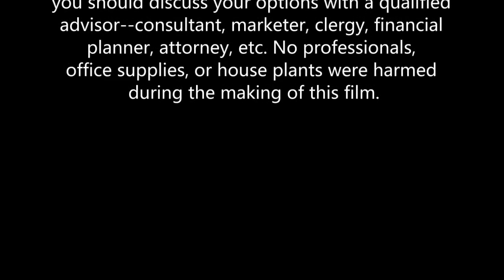Why You're Qualified to Start a Treatment Program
There’s no denying these are difficult times. Statistics show a significant spike in addiction, domestic violence, mental health problems, and suicide over the past few years. Maybe you’ve noticed this too and want to make a difference but feel unqualified? Many people want to help but believe they are not equipped to do so. Yet, you might be surprised how qualified you actually are. In this video, learn the truth about your potential.

Want to see more videos like this or join our mission of global transformation? to learn more!

Was this a helpful springboard for your life or business? Or do you have questions about applying the principles discussed? Or join the team by signing up for Kinged’s E-newsletter Psychobabble